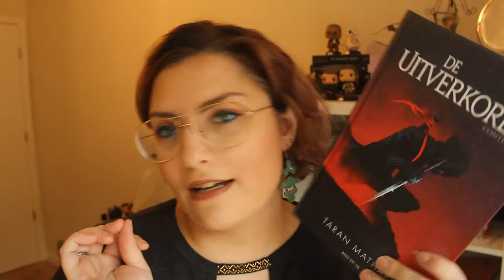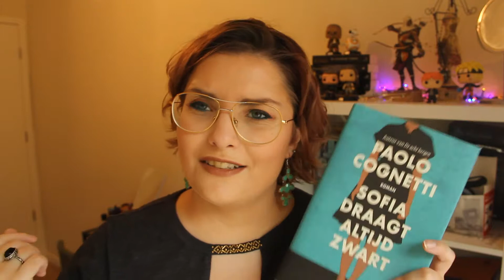WrapUp Augustus 19